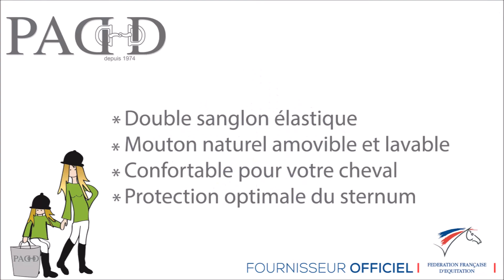#4 PADD – Sangle bavette Riding World mouton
🐎 PADD, LE RENDEZ-VOUS DES CAVALIERS 🐎
Yann, vous présente dans cette vidéo la Sangle bavette Riding world doublée mouton.
Sangle bavette spéciale chevaux sensibles, en cuir de buffle avec épais matelassage entièrement doublé mouton véritable.
Pratique, la doublure est auto-agrippante et amovible pour en faciliter le nettoyage. Equipée d'un mousqueton central et de deux anneaux latéraux.
Boucles à rouleaux en inox montées sur support élastique double épaisseur de part et d'autre.

SPECIALISTE DE L'EQUIPEMENT POUR CHEVAL ET CAVALIER DEPUIS 1974 🐴
90 MAGASINS EN FRANCE ✅